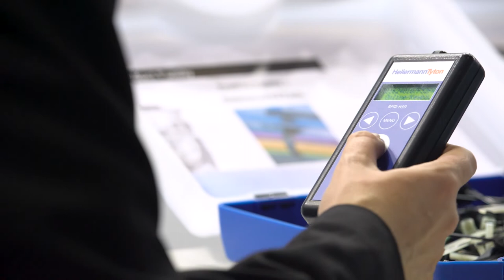HellermannTyton op Indumation 2019 (BE) | February 6–8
Waarom kiezen voor onze producten? Collega Cedric Bauwens legt het u uit. Kanaal Z - Canal Z interviewde hem tijdens Indumation 2019.

Volg ons!